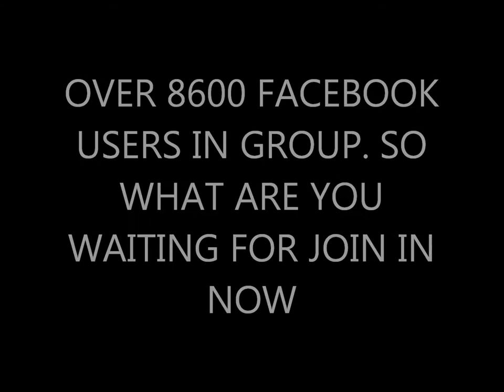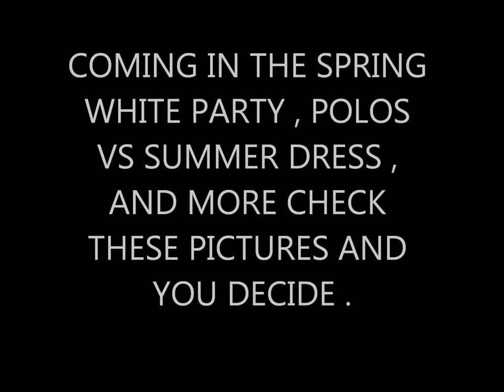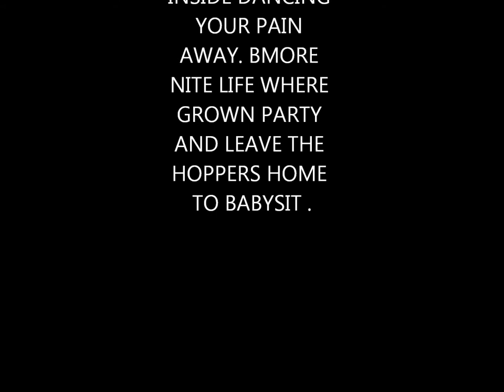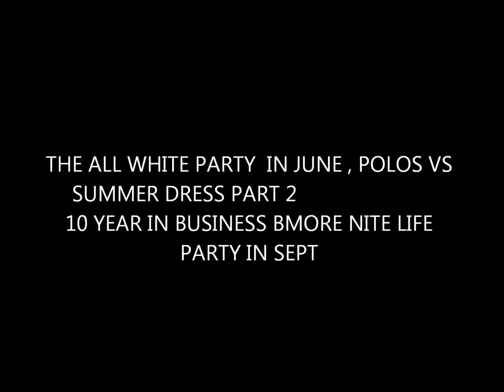THE NEW BMORE NITE LIFE EVENTS PT1 .......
click on this link it will take you to my group to know of the next event , click on the blue link after wacthing this video.
BMORE NITE LIFE PROMOTES fashion show,comedy show,concerts,party for the kids under16 (CHRISTMAS EASTER HALLOWEEN),Reunion parties for the 30 and over,ski and bus trips,b more own plays AND BOAT TRIP FOR LOVE ONES most events are FUND RAISERS... Most events are FUND RAISERS for our future the kids in Maryland CHECK OUT MY PICTURE AND VIDEO on GROUP WALL.
ILL be awaiting your request!

please forward to friends!